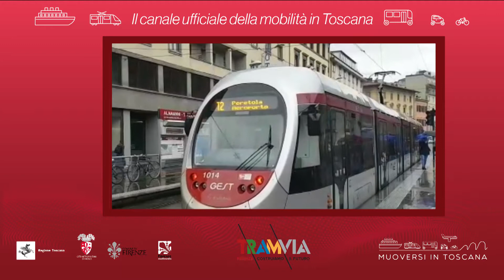Muoversi in Toscana - Edizione delle 8 del 16 febbraio 2019